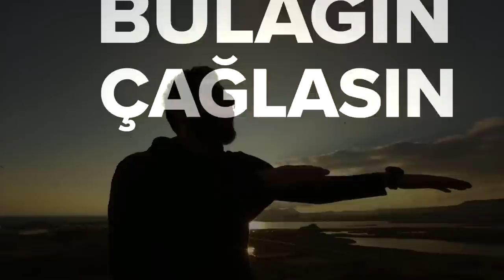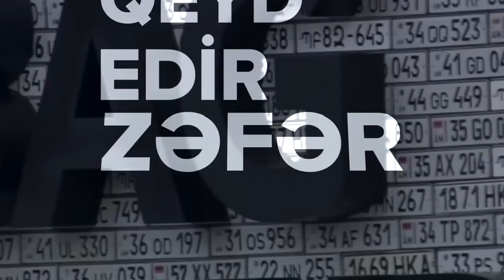Okan ON - Zəfər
Okan ON'un “Zəfər” treki artıq onlayndır.

Səsyazma: X.R.B Records
Miksinq və Masterinq: Mc B.u.S
Söz: Okan ON
Artwork by: E9ka

Chorus:
 Zəfər, bulağın çağlasın səsi
Zəfər, bayraq enməz heç geri
Zəfər, tarix bu gün qeyd edir
Zəfər, qəlblərdə Vətən, Vətən!

1-ci Verse:
Üstüm-başım toz-duman, üstüm-başım kirdir
Nə qədər çalışsanız, torpağımız birdir
İki dövət, bir millət, qulaqlarsa himndir
5 həftədə geri aldıq, qarabağ bizimdir

Nə qədər aldıq bax
Torpaqlar artdıqca
Qələmlər yazdıqca
Bu millət var olar
Şübhəsiz vaxtı var
Səbr mükafatlanar
Zəfər səsi, bayraq
Unutmaz and ola!

Durmuruq heç, vururuq biz düşmənləri keçib
Davam edirik susmadan bir üstünə beşini
Düşmənə sərt deyirəm sən yurdumuzdan çəkil
Bu gün sizə divan tutur qırdığınız beşik

Qanla tarix yazırıq biz, uca şanlı bölgələr
Başıma bəla tutsalar yolumdan dönmərəm
Zəfəri aşdıq qalxdıq biz səmadan göylərə
Tikərik biz inşallah Qarabağa da göydələn.

2-ci Verse:
Səadətli diyarım
Yurdum, əbədi çinarım
Heç sönməsin alovu
Azadlığımın çırağı

Artıq bizim əlimizdə
Torpaqların açarı
Narı, tarı, qanı əziz
Şanlı doğma dayağım

Basa bilməz bir özgəsi
Bu yurdlara ayağın
Səngərlərdə aslanlardır
Dildə "Vətən" şüarı

Milli ruhu yuxarı,
Qarlı hava buxarı
Silahını buraxmır
Zəfər bizim axırı

Tutur düşmənə divan, durmaz bir an
Salır üstünə bir tank, qurmaz plan
Qvardiya, hilal, inam, inanc
Düşmən görür baxır avam-avam

Bizə görə tək bu doğrular
Yanıltmırıq sözləri biz burqa
İçimizdəki saf, düz duyğular
Belə daim irəli,
Okan ON  tərəfindən ifa olunan “Zəfər” parçasının rəsmi videosu.